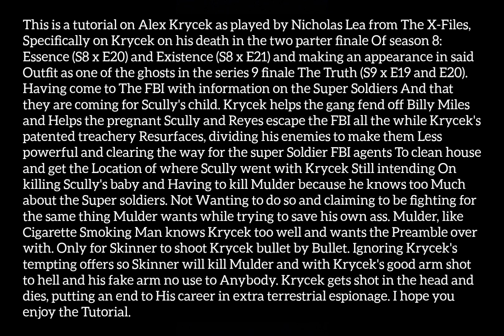GTA V: The X-Files: S8 x E20 + E21 - S9 x E19 + E20 (2001 - 02) Alex Krycek (Death) tutorial